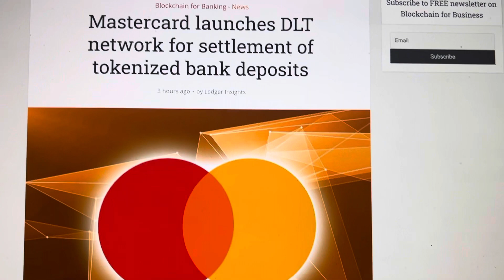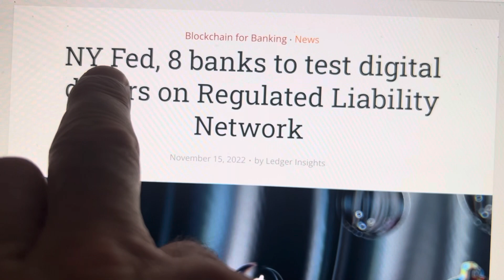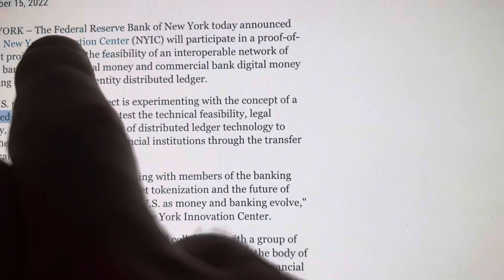TODAYS SHOW……MASTERCARD AND NEW YORK FEDERAL RESERVE JOIN WHO??